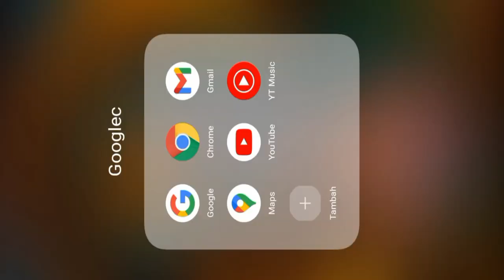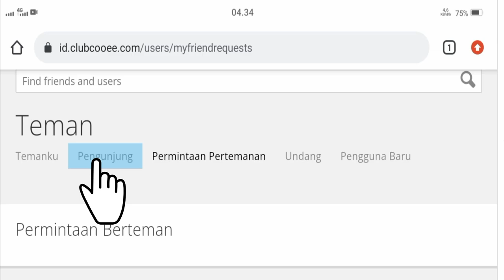Tutorial Club Cooee ~ Cara Mengetahui Orang yang Suka Buka Profil akun Kita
Cara melihat orang yang  sering melihat akun club cooee kita tanpa VIP
Cara Mengetahui orang yang telah Melihat Profil Club Cooee kita tanpa VIP
kali ini saya akan memberikan Cara Mengetahui orang yang telah Melihat Profil Club Cooee kita tanpa harus VIP .sering kali kita pasti melihat akun Club Cooee teman kita, entah melihat foto,linimasa atau yang lainya..
nah pasti kita ingin tau juga kan siapa saja yang melihat akun Club Cooee kita tanpa harus VIP
 di video ini akan di berikan cara untuk mengetahui siapa saja yang melihat akun Club Cooee kita , jadi kita akan melihat daftar teman yang telah melihat akun Club Cooee kita atau biasa di sebut invite profile .maka dari itu video ini adalah cara melihat menginvite profie kita.

Cara melihat orang yang sering melihat Club Cooee kita
Cara mengetahui siapa saja yang melihat akun Club Cooee kita
Cara melihat siapa saja yang melihat akun Club Cooee tanpa VIP